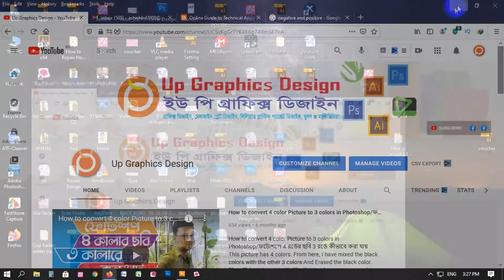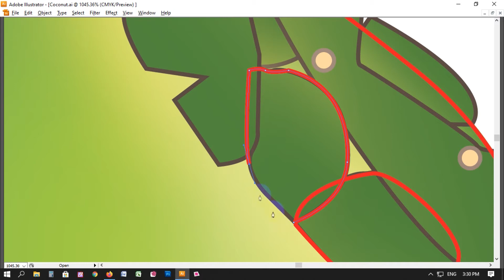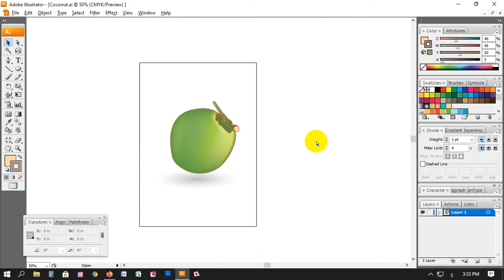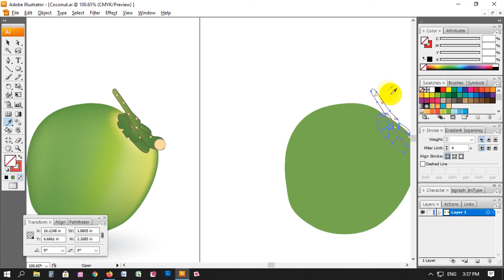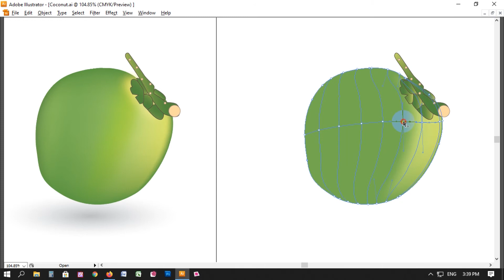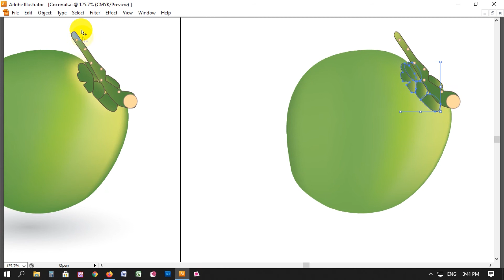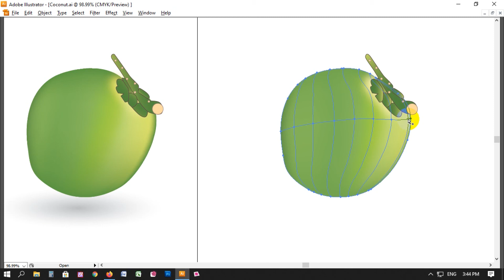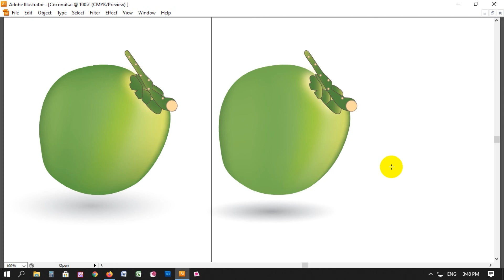Graphics Design Intermediate Bangla Tutorial Part-5 / Coconut Design in Illustrator /Graphics Design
Everything in Printing & Graphics Design, Food Packaging Plastic Packet design+Multimedia
I'm Ashish, Graphics Design & Multimedia Video Editor.
This Channel You Can Learn Graphic Design, Photo Editing & Multimedia Video Editor Tricks, So Stay With This Channel